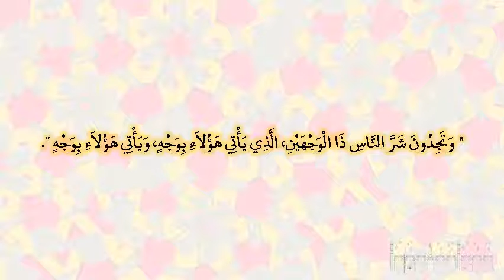صحيح البخارى - كتاب المناقب - 3494 - باب قول الله تعالى: {يا أيها الناس إنا خلقناكم من ذكر وأنثى...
صحيح البخارى - كتاب المناقب - 3494 - باب قول الله تعالى: {يا أيها الناس إنا خلقناكم من ذكر وأنثى وجعلناكم شعوبا وقبائل لتعارفوا إن أكرمكم عند الله أتقاكم}
حدثني إسحاق بن إبراهيم، أخبرنا جرير، عن عمارة، عن أبي زرعة، عن أبي هريرة ـ رضى الله عنه ـ عن رسول الله صلى الله عليه وسلم قال ‏"‏ تجدون الناس معادن، خيارهم في الجاهلية خيارهم في الإسلام إذا فقهوا، وتجدون خير الناس في هذا الشأن أشدهم له كراهية ‏"‏‏.‏  ‏"‏ وتجدون شر الناس ذا الوجهين، الذي يأتي هؤلاء بوجه، ويأتي هؤلاء بوجه ‏"‏‏.‏